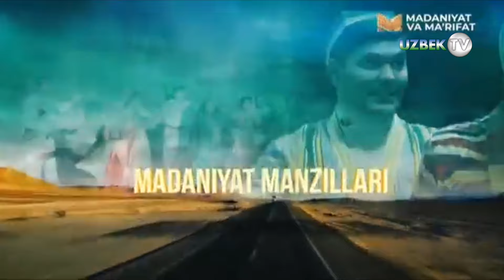Пайариқ тумани томон йўл бўйлаб | Yo'l bo'ylab